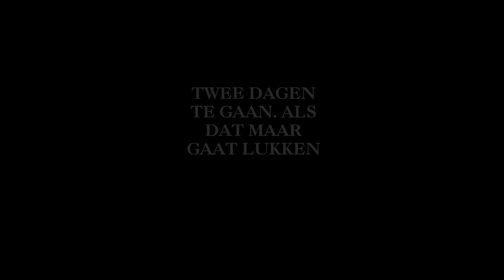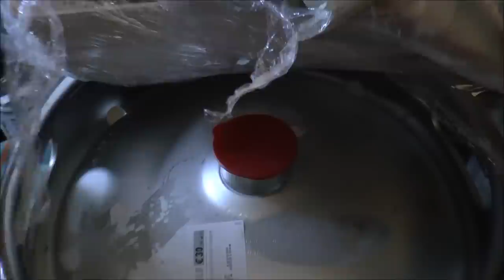The River UITHOORN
BACK IN TOWN